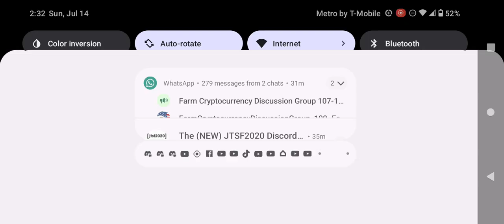Boomerang Commercial Break Sunday July 14 2024